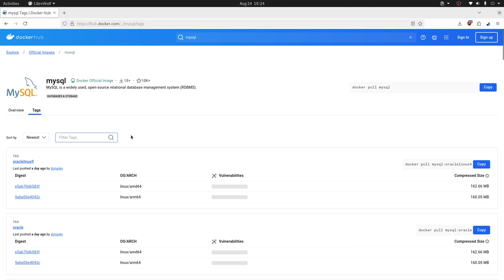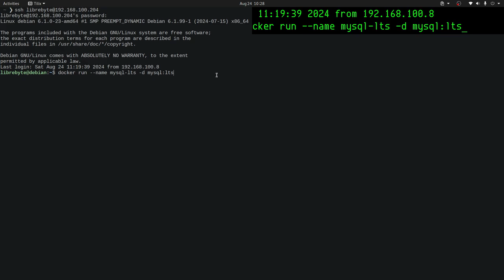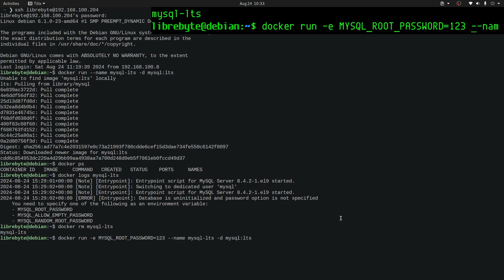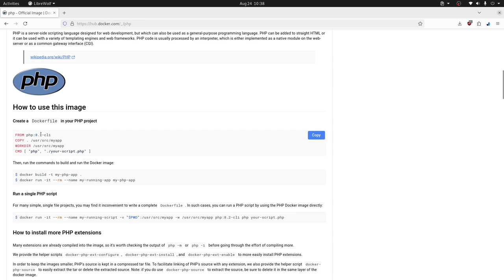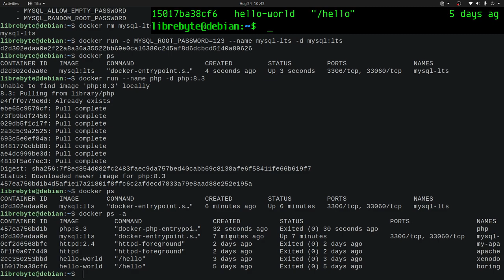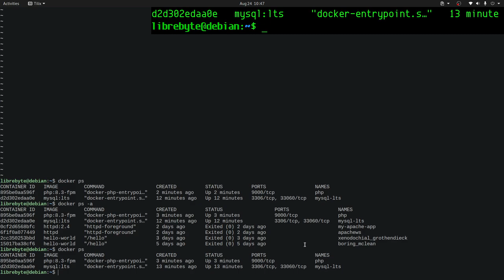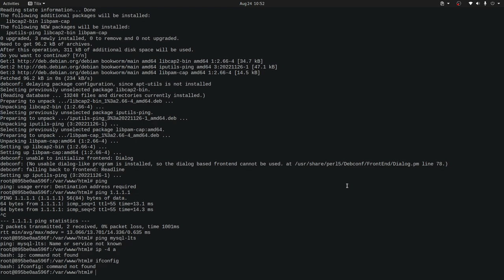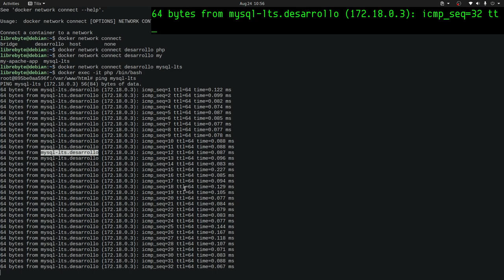Docker - Enlazando contenedores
En este video, se enseña cómo conectar dos contenedores en Docker dentro del mismo host, utilizando MySQL y PHP, y se discuten aspectos de redes y seguridad.

Highlights
Conexión de Contenedores 🔗
Uso de MySQL y PHP 🐬
Creación de Redes en Docker 🌐
Variables de Entorno ⚙️
Seguridad en Aplicaciones 🔒
Visualización de Comandos 👀
Ejecución de Contenedores 🚀